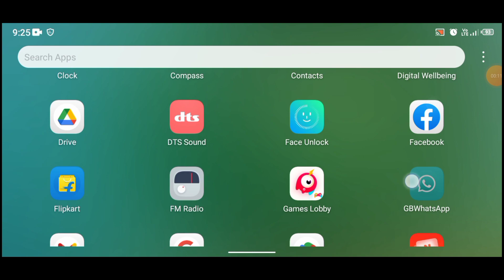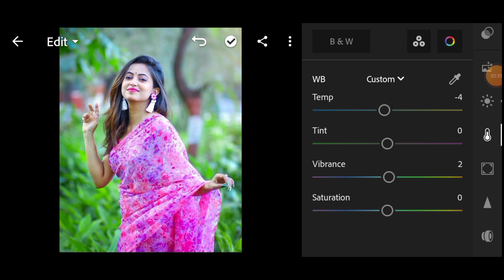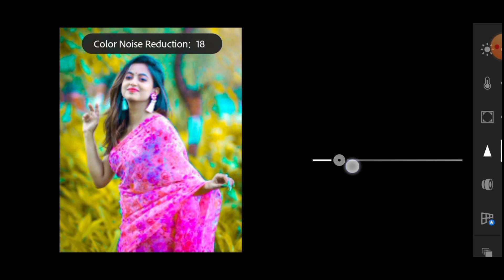Lightroom aqua and orange tone photo editing tutorial||with easy steps